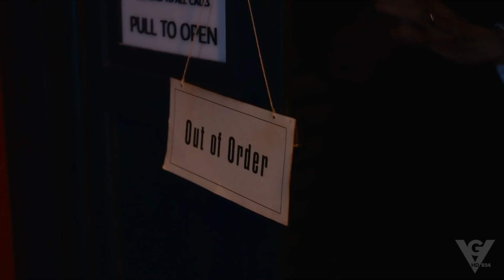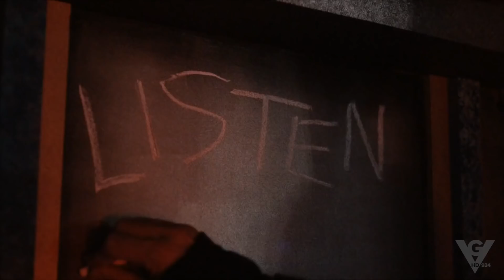Doctor Who: The Twelfth Doctor Retrospective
"Laugh hard, run fast, be kind. Doctor, I let you go...”

The Man. The Hero. The 100% Rebel Time Lord.
On Christmas Day, Peter Capaldi will hang up his Dr Martens for good in what promises to be an explosive & magical end to the Twelfth Doctor's era. To me, Capaldi has perfectly encapsulated what it means to not only be Doctor Who but to be an ambassador for the show itself. Despite many problems I've had with the show's production in recent years, I will miss his unwaveringly magnificent portrayal of our favourite renegade Time Lord dearly.

Thus, I wanted to try and do Capaldi justice in a video celebrating his tenure as the Doctor. I do hope I've managed to deliver after spending so many months working on this project and that you all enjoy as much as I have revisiting these moments!

I must also apologise for a lack of content over the past few months. For those who don't know I moved to London this year with my girlfriend for a job at a trailer editing company in London and as such have fairly busy. However, despite the fact you won't have seen any of my content on this channel, you may have seen some of my work elsewhere for 'IT' and 'Game of Thrones'. How exciting!

Thank you fellow VortexGuyz, we couldn't do what we do without you! You'll see more from us in 2018 but until then enjoy 'Twice Upon a Time', have very Merry Christmas and have an absolutely fantastic New Year!

Dom

Epiphany - Daniel Lenz
Hero - Really Slow Motion

ALL CLIPS COPYRIGHT TO THE BBC. MUSIC COPYRIGHT TO DANIEL LENZ & REALLY SLOW MOTION. NO INFRINGEMENT INTENDED BY THE MANUFACTURE OF THIS VIDEO.